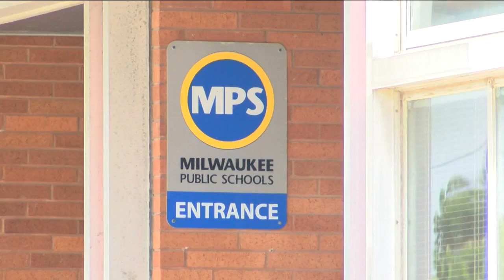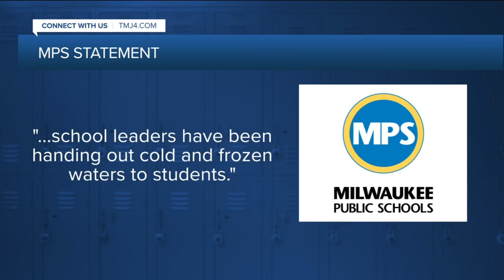Milwaukee Public Schools students, staff still trying to beat the heat inside schools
Tai Lusrush, a senior at the Milwaukee High School of Arts, is spending his second week inside a building that has no air conditioning in the middle of August.